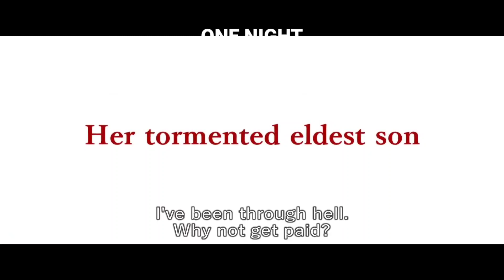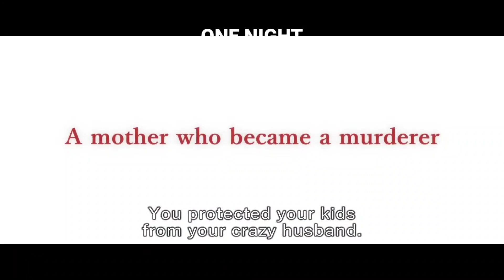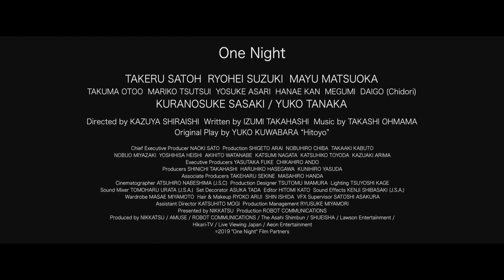One Night | Japanese Movie | English Subtitle || 𝗛𝗜𝗚𝗛𝗧𝗟𝗜𝗚𝗛𝗧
One Night | Japanese Movie

Title : One Night
Language : Japan
Subtitles : English